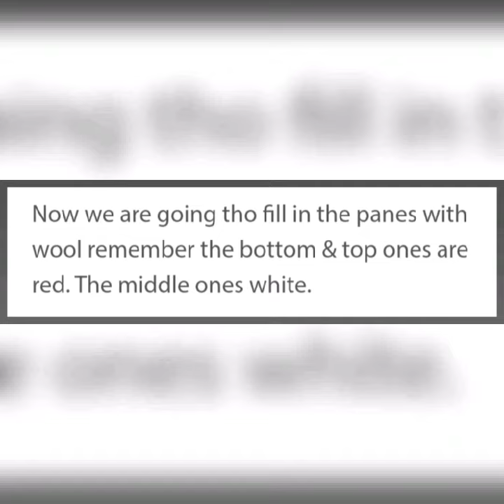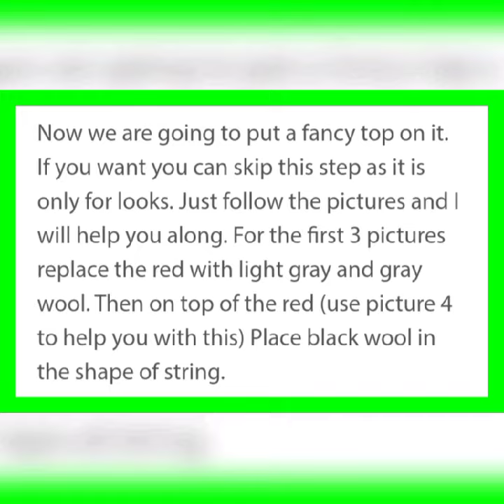How to Make a Giant Minecraft TNT Block That Explodes !!